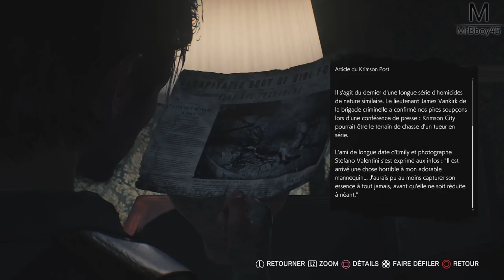The Evil Within 2 - Elle est pas contente | Ep 11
Donc il va falloir régler son problème !

Une Boutique ?

MON TIPEEE

Partenaire !